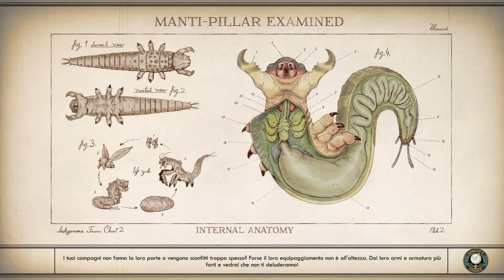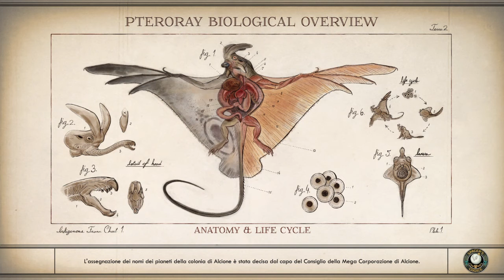The Outer Worlds - Gameplay ENG/ITA (Ep. 3)